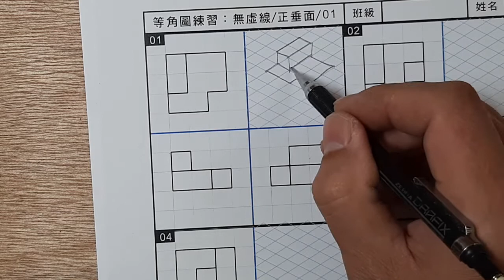全華圖學088頁第01題/三視圖轉等角圖/無虛線/正垂面/第三角法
●三視圖轉等角圖方法：先觀察三視圖有缺陷的部份減去（刪去法），再使用連接法。
●三視圖轉等角圖時，如三視圖無缺陷的部份，應使用長度法。
●三視圖轉等角圖比等角圖轉三視圖更需用空間感，所以同學需多加練習，當空間感觀念正確時，在建構等角圖時，大多使用長度法。